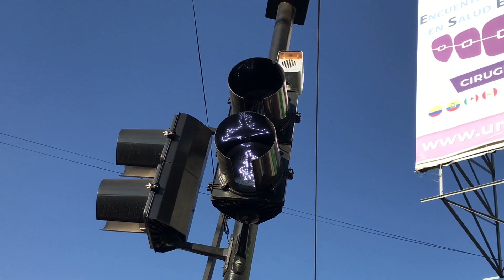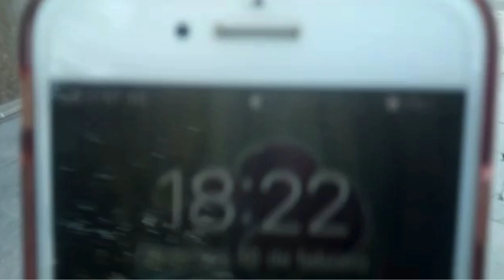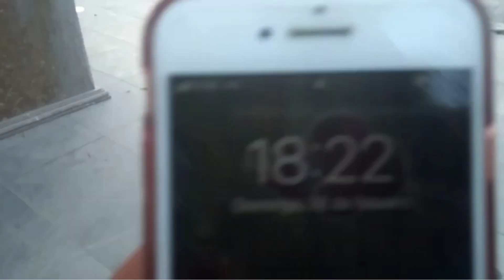Repasando trucos 2017 vs 2020 (challange parte 2 )